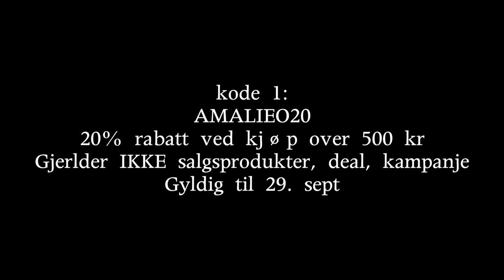Passer hund, Junkyard try on & Chill :: Vlog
♡VIDEO/REDIGERING
Kamera: Canon eos 700d
Vlogkamera: Sony A5000
Redigeringsprogram: iMovie & FinalCutPro
Studiolys: Ebay